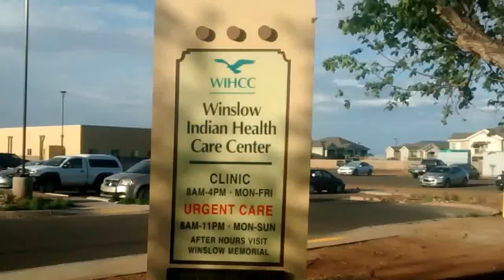A Look at the Winslow Indian Health Care Center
In this video In take a look at one of the biggest changes in winslow since the last time I was here.